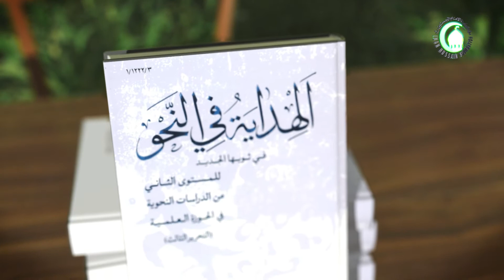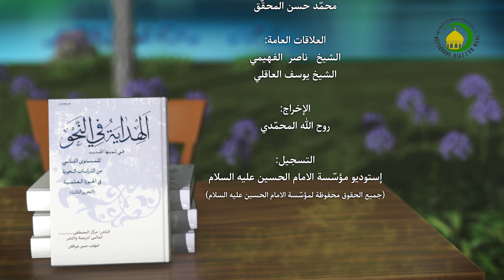8 تتمة أصناف إعراب الإسم - الأستاذ: سماحة الشیخ محمد حسین بیت غانم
8 تتمة أصناف إعراب الإسم - الأستاذ: سماحة الشیخ محمد حسین بیت غانم